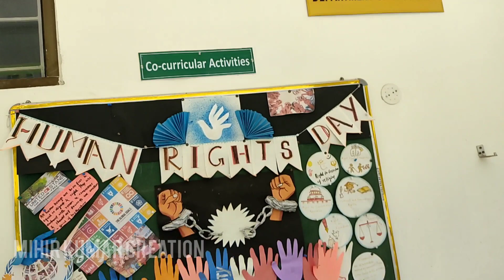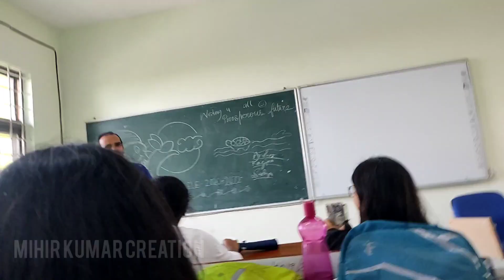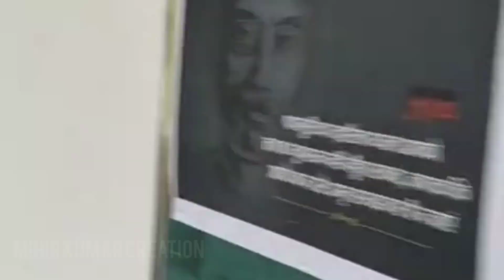Last Day At Central University Of Jharkhand//Department Of Education(2020-22)//Mihir Kumar Creation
Last Day At Central University Of Jharkhand//Department Of Education//Mihir Kumar Creation
Whole B.ed Family
Batch 2020-22
For more details about CUJ
Just follow on Instagram 👇
Rockstarmihirkumar